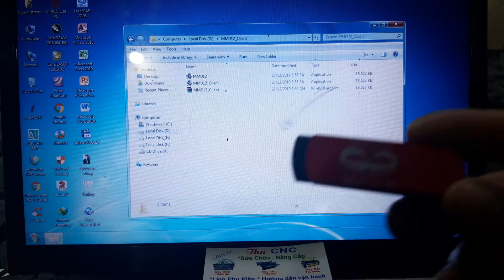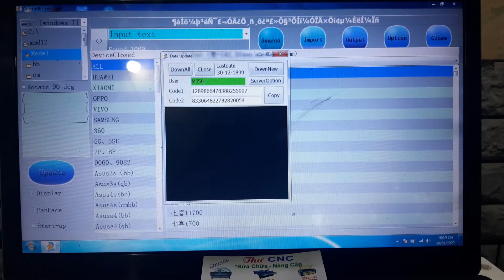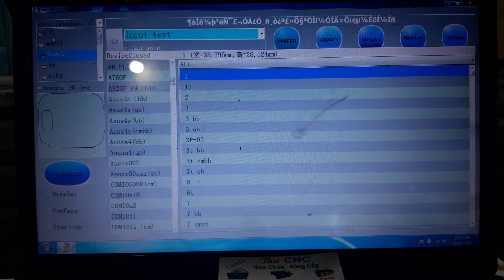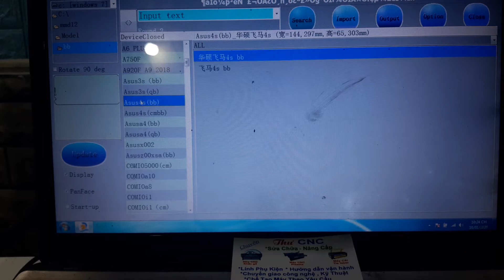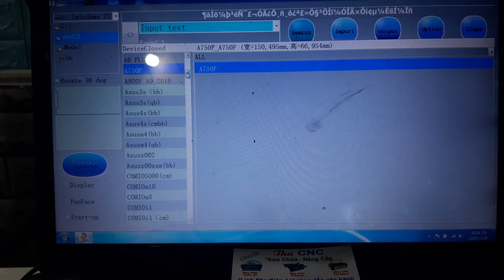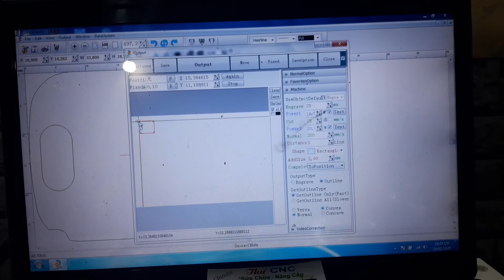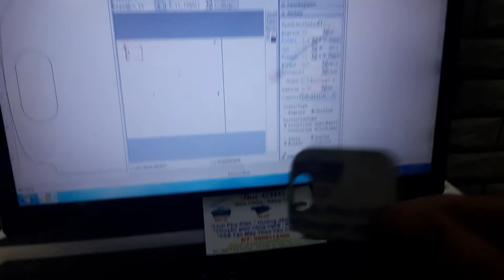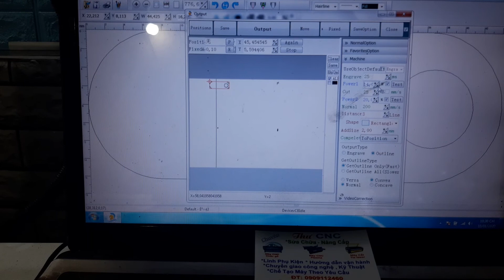hướng dẫn cơ bản máy cắt kính cường lực điện thoai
Thucnclaser , cung cấp máy khắc, cắt ,linh kiện lắp máy laser  Thư  dtzalo 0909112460